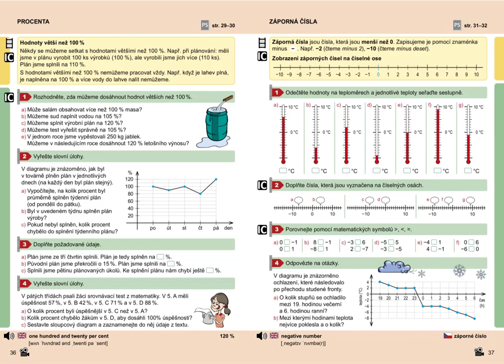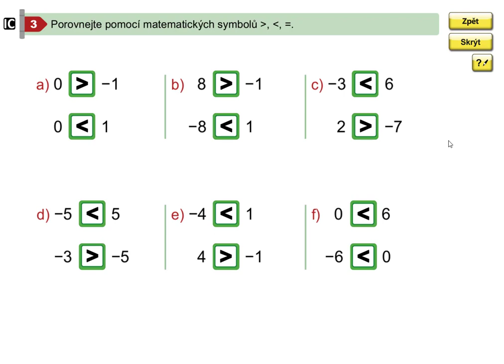Záporná čísla (1. stupeň ZŠ), Mat. mat. pro 5.roč., 2. díl, str. 37, cv. 3